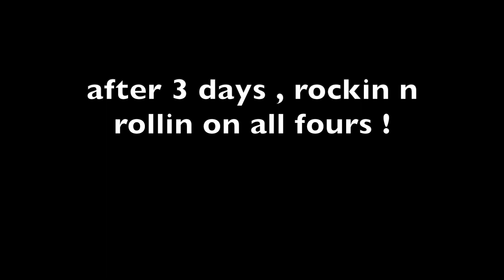Pet the Pest , Cutest Beagle Pup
This video is about new beagle puppy in thailand